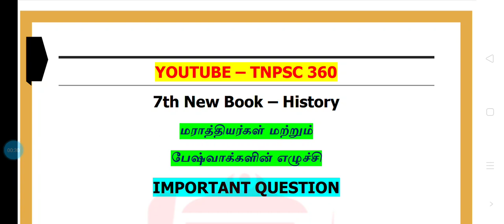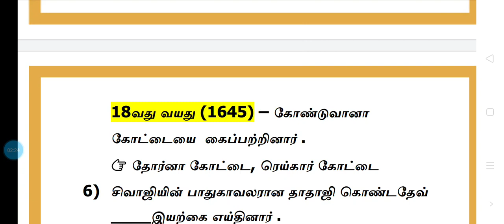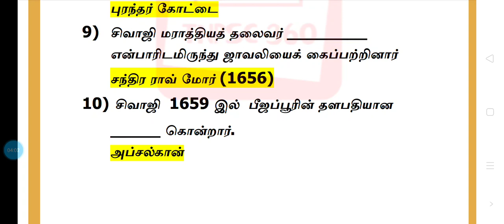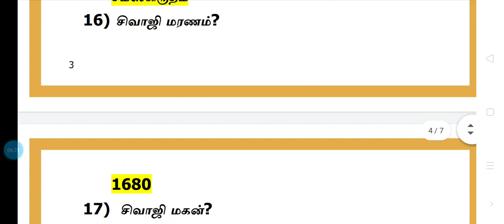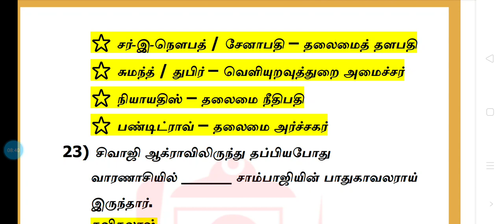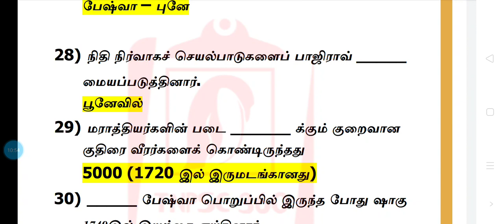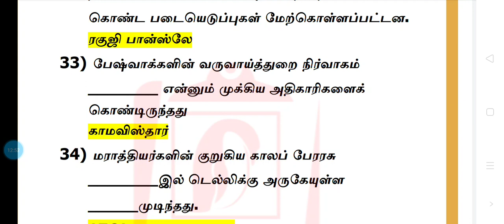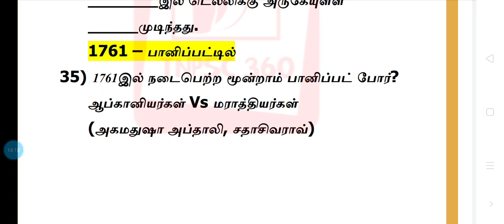7th. New book history # இரண்டாம் பருவம் # IMPORTANT QUESTIONS #